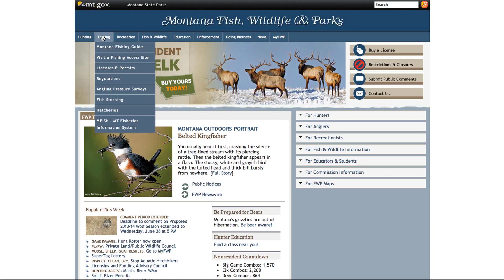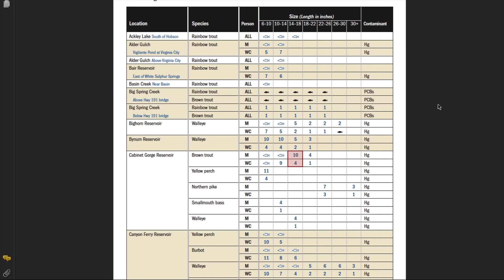Eating Fish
Fish are a healthy meal in the right amount.